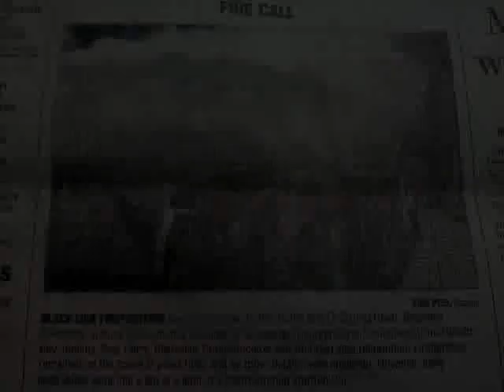BLVFC 2012.wmv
BLACK LICK VFC 2011
A Little something of what we do!
Song Eric Church "Creepin"